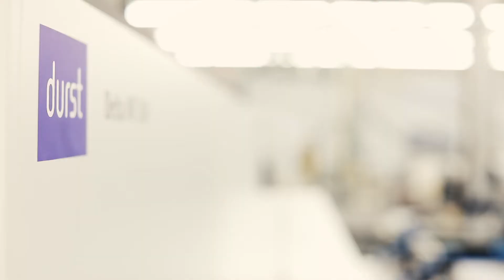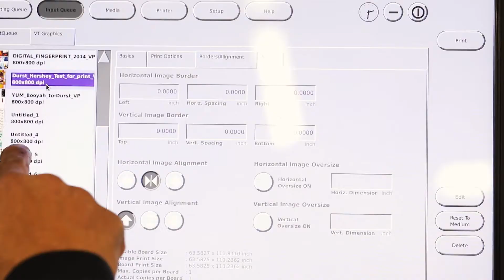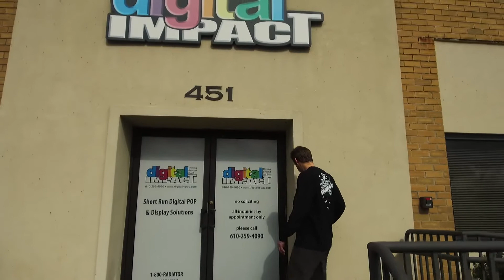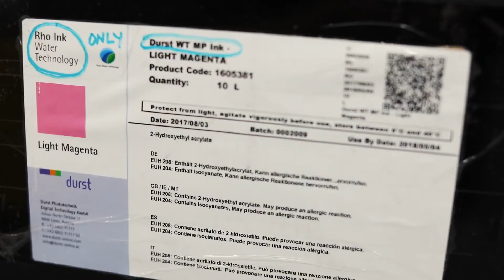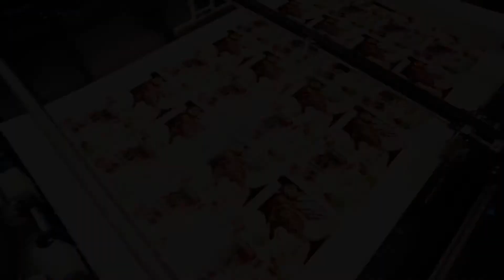VT Group - Durst Delta WT 250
The VT Group stays on the forefront with investment in today's leading technology,  the Durst Delta WT 250.  The new generation of printers, the Delta WT 250 incorporates Durst Water Technology.